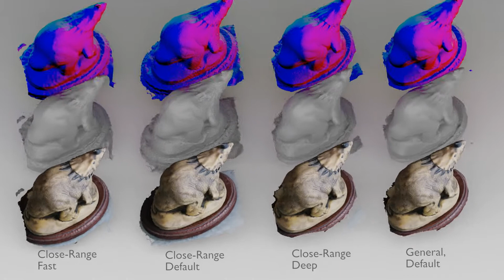3DF Zephyr Comparison